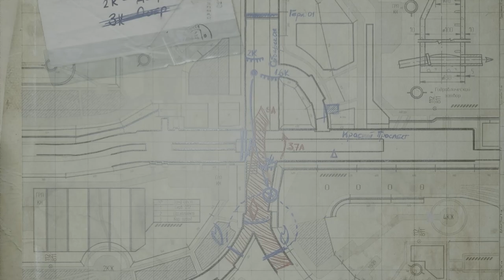Metro Exodus Two Colonels (xBox X)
In this chapter we will experience the last years of Colonel Khlebnikov and his son Kiril...